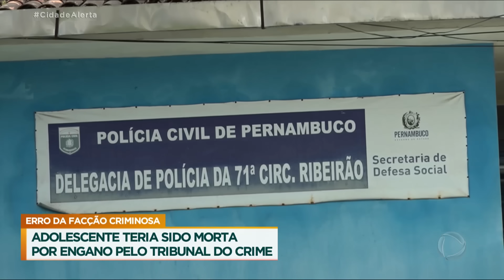Adolescente com síndrome de Down que estava desaparecida é encontrada morta em Pernambuco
Em Pernambuco, o corpo da jovem adolescente Maria Cristina, 16 anos, foi encontrado em uma cova rasa numa área de mata. O ponto fica a cerca de 400 metros de sua casa. Maria Cristina, que tem síndrome de Down, estava desaparecida desde a semana passada. O corpo foi encontrado depois que uma pessoa que ajudava nas buscas sentiu, em meio à mata, um cheiro muito forte.